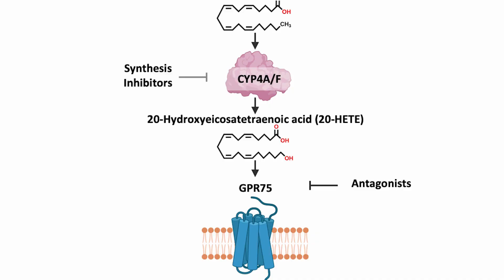Preventing Diet-Induced Weight Gain | Prof. Victor G. Garcia, Ph.D. ’15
Prof. Victor G. Garcia, Ph.D. ’15, and NYMCGSBMS Ph.D. students Danielle D. and Alexandra W. explain the research on the development of a receptor blocker for 20-HETE’s receptor, GPR75, aimed at preventing diet-induced weight gain.